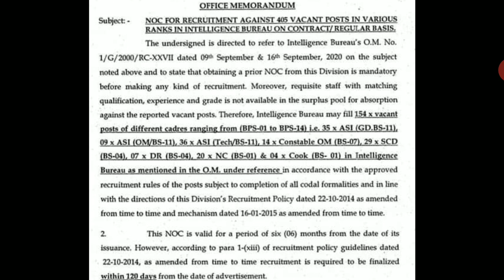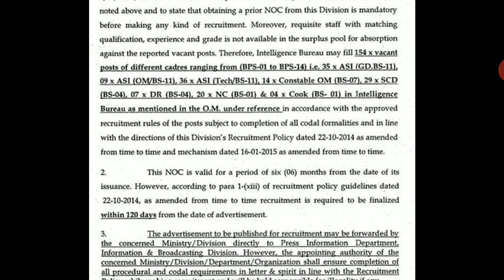Intelligence Bureau - IB Jobs 2020